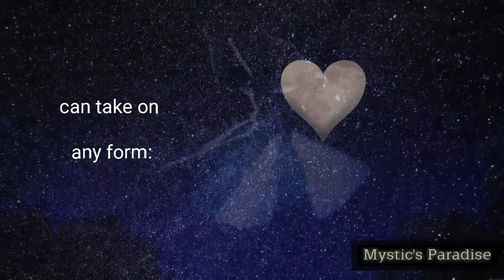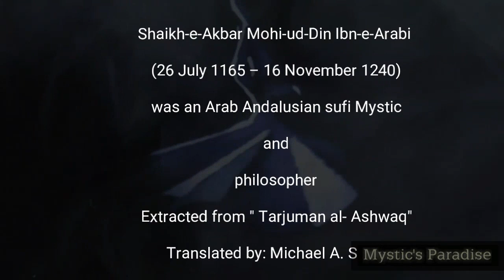My creed is Love | Ibn e arbi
Extracted from:
 " Tarjuman al- Ashwaq"
 ~Mohi-ud-Din Ibn-e-Arabi
Translated by: Michael A. Sells.

My Creed is Love.
O Marvel,
a garden among the flames!
My heart can take on
any form:
a meadow for gazelles,
a cloister for monks,
For the idols, sacred ground,
Kaaba for the circling pilgrim,
the tables of the Torah,
the scrolls of the Quran.
I profess the religion of love;
wherever its caravan turns along the way,
that is the belief,
the faith I keep.

Shaikh-e-Akbar Mohi-ud-Din Ibn-e-Arabi
(26 July 1165 – 16 November 1240),

Ibn e Arbi was an Arab Andalusian sufi Mystic and philosopher.
        I don't own these photos. Found it on pixabay.com. My special thanks to the unknown artists.

Treasured Quotes.